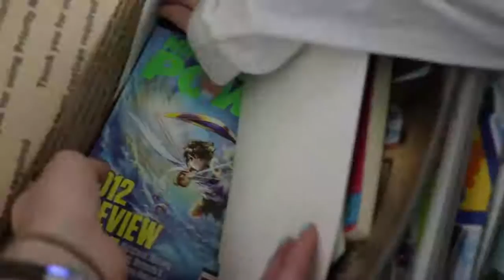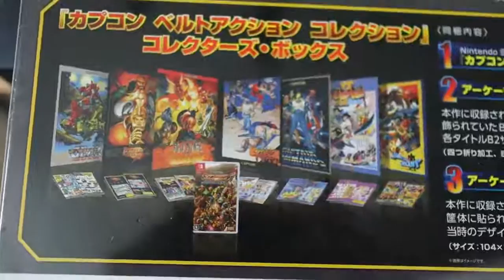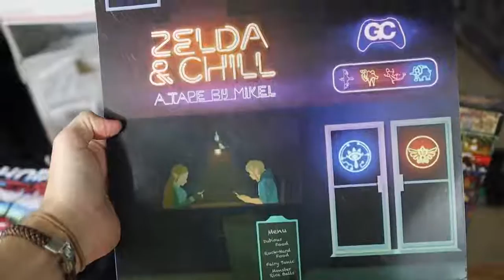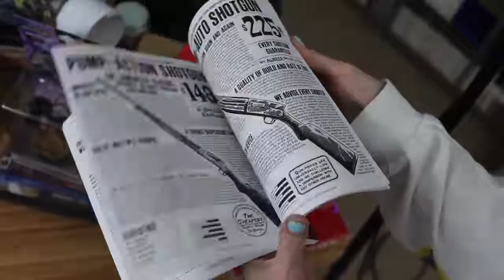SERIOUSLY, WHO SENT ALL OF THIS!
Opening Fan Mail with PEWDIEPIE, SCOTT THE WOZ, ARLO AND OTHER YOUTUBE STARS APPEARING BEHIND ME in the footage I stole. Also I open like, A LOT of fan mail but probably not the most ever. Also this is Part 1 of 2.